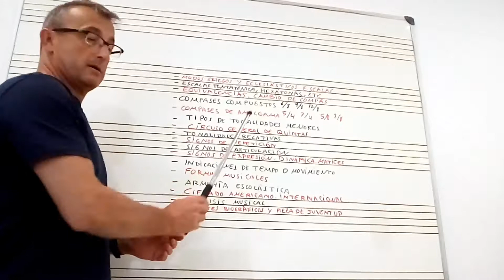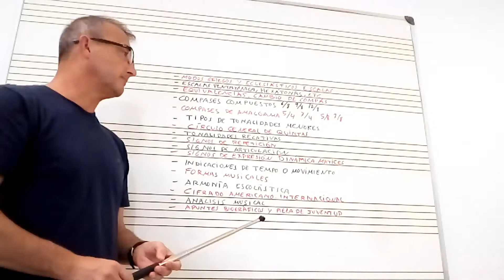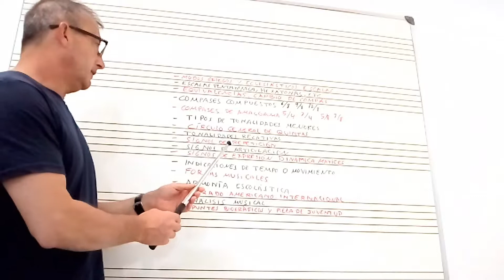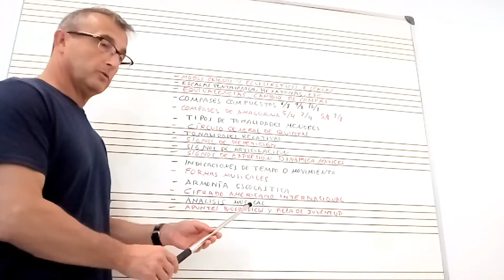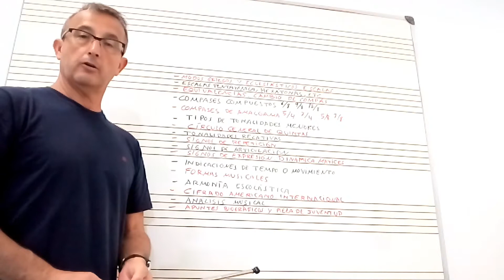CURSO DE MÚSICA (II parte): «La Música, Curso Completo», por Francisco Acosta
CURSO DE MÚSICA (II parte): «La Música, Curso Completo», por Francisco Acosta. Muchas gracias.